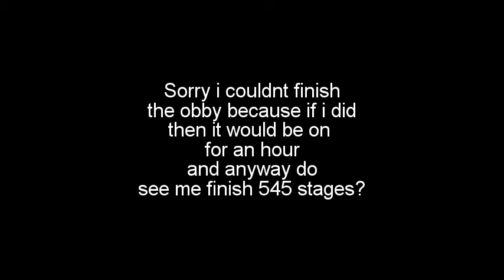Super Mega Fun Obby!|Roblox